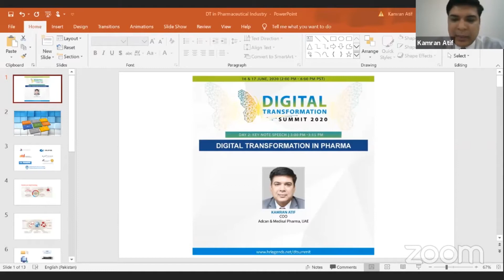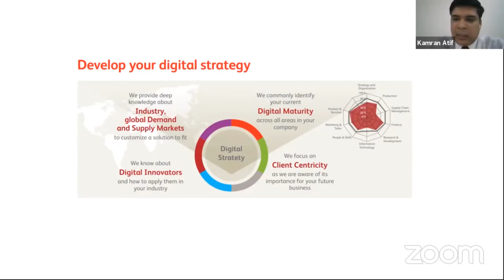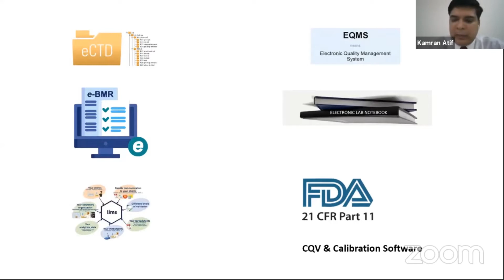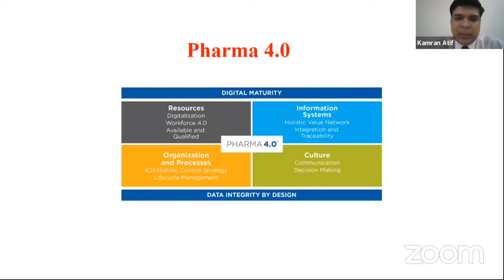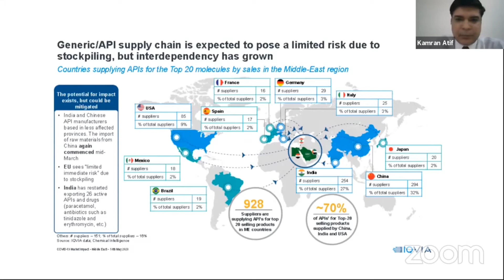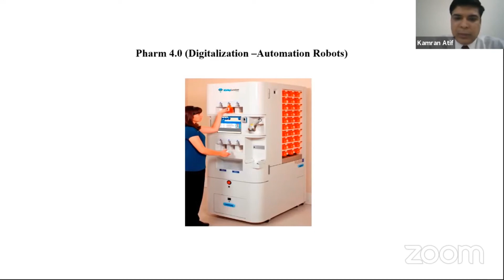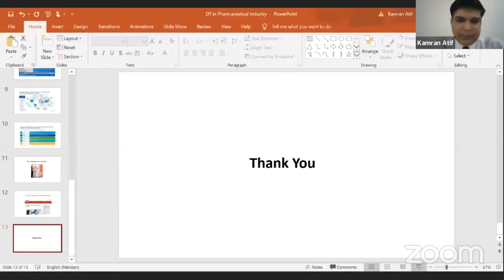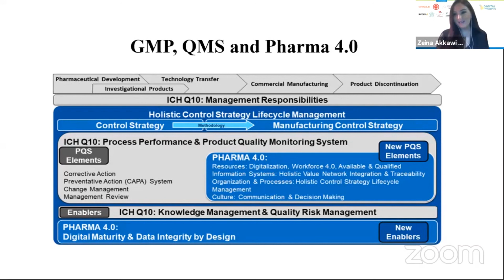Digital Transformation in Pharma | Kamran Atif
17 June, 2020, Digital Transformation Summit 2020 , Keynote speech 11 Digital Transformation in Pharma by Kamran Atif (COO - Adcan & Medisal Pharma, UAE)